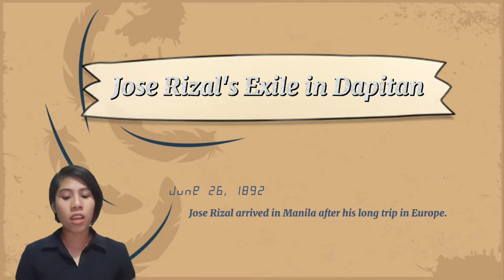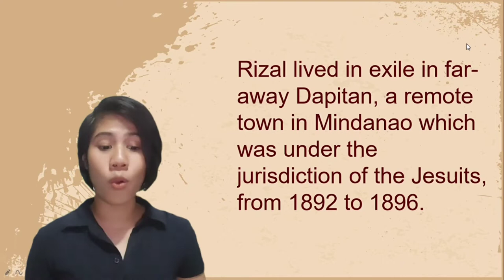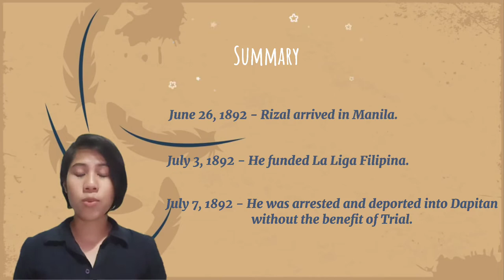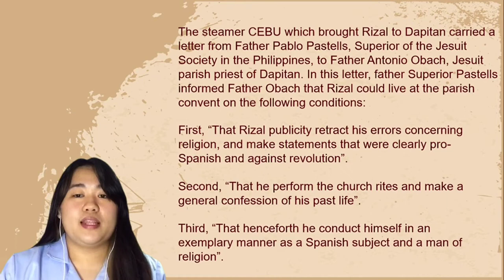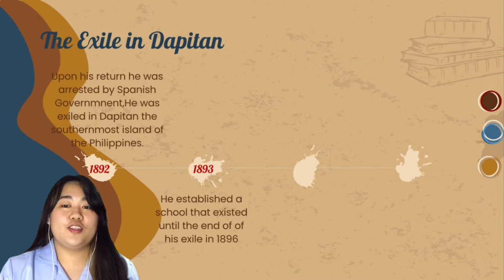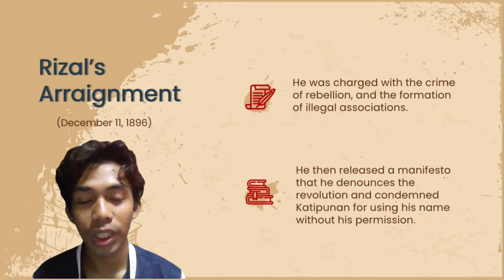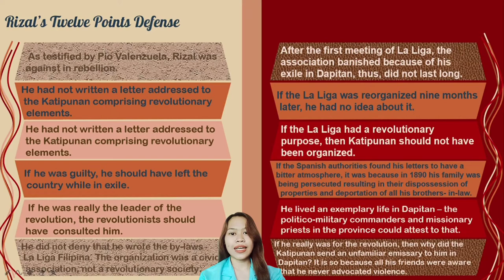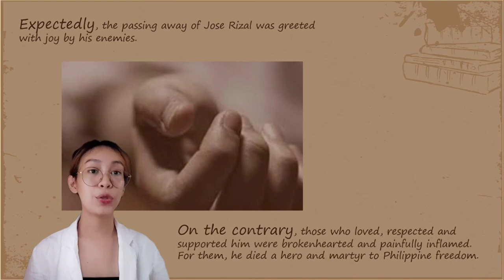Rizal Video Reporting; Online class. | Hazel Cha21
credits po sa napakasipag naming taga edit